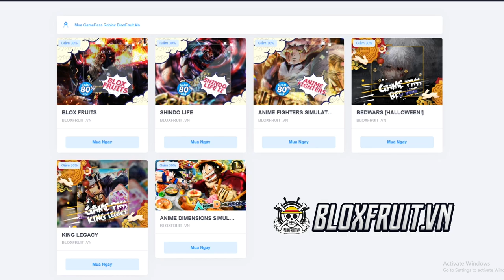Roblox | BEST CANVANDER + SUPERHUMAN V2 COMBO ONE SHOT | BOUNTY HUNTING | Blox Fruit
Like và theo dõi fanpage và youtube mình nè
Những link game trong video
Link Game ROBLOX
© Bản quyền Video thuộc về Tứ TVGM